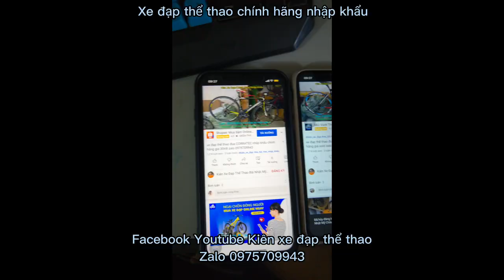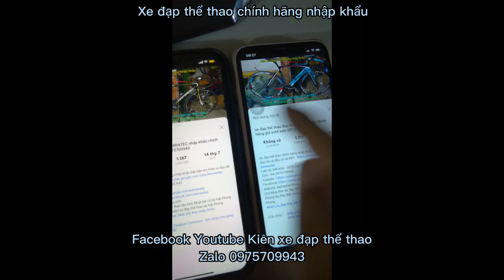Xe đạp đua MOSSO 710ARC nhôm siêu nhẹ cấu hình cao giá ĐÃ BÁN zalo 0975709943